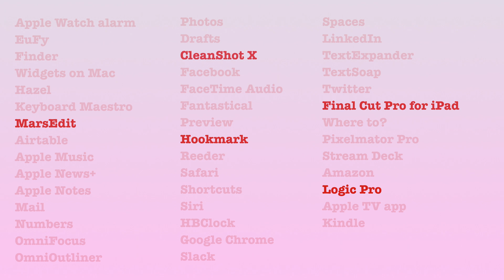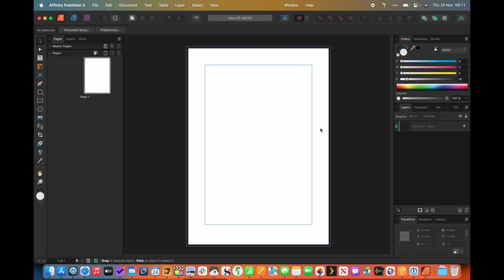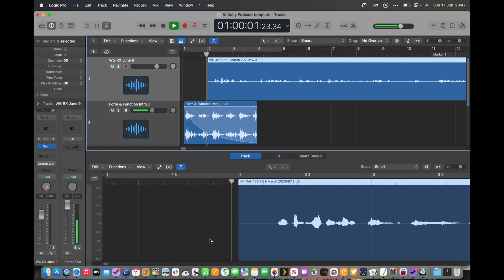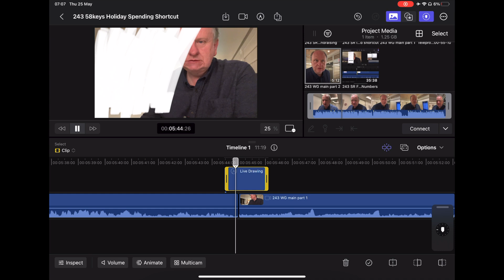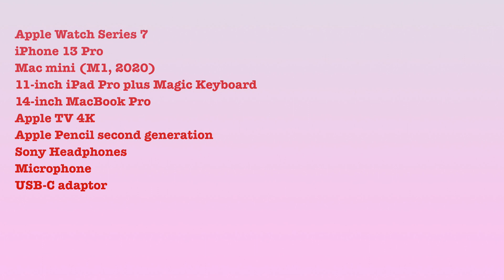One Day, X apps, Y mugs of tea 2023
For the second year running, here's a complete list of the apps I wrote with during one day -- plus half a dozen I particularly recommend.